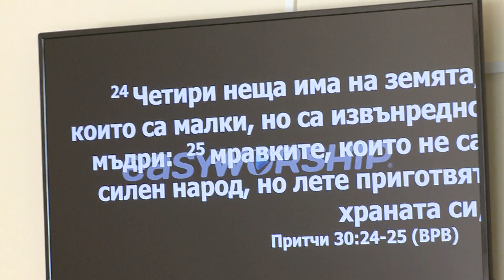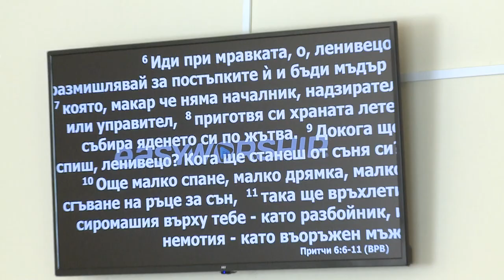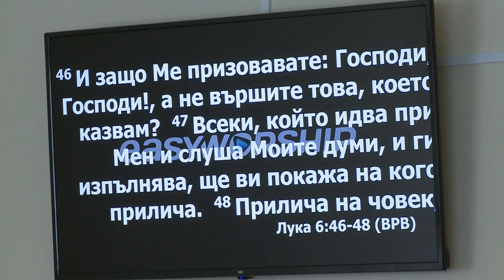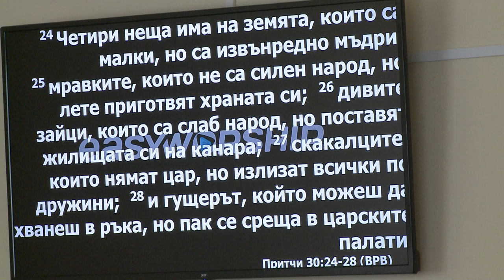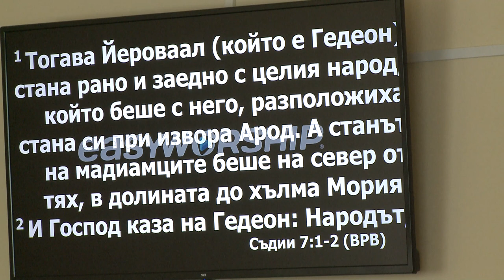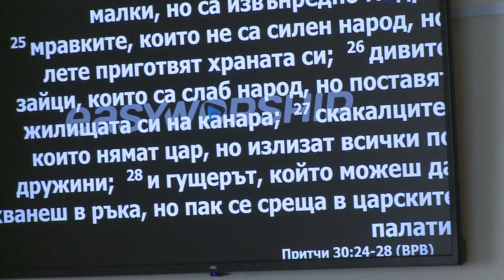Кто мудрее всех мудрых на Земле? Проповедует пастор Геннадий Ни